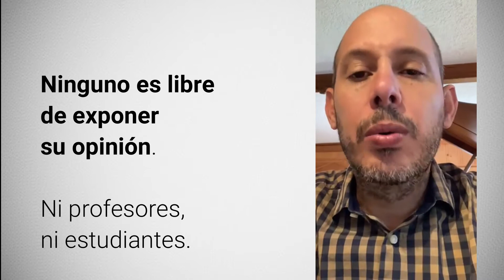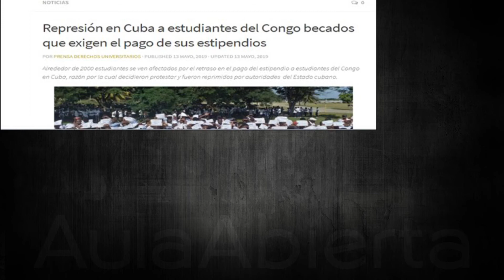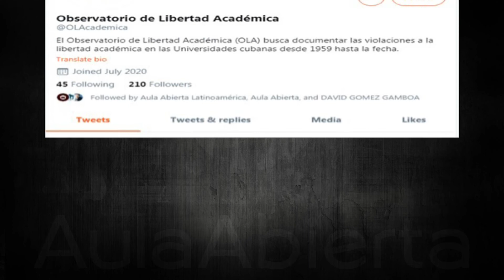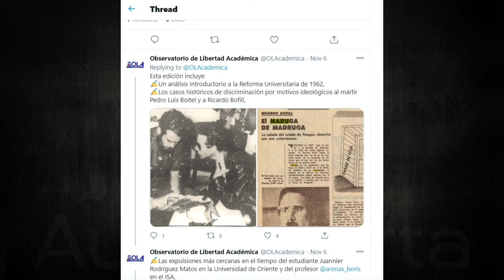Política de adoctrinamiento en las universidades cubanas. Ariel Ruíz Urquiola.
El siguiente vídeo producido por Aula Abierta para su programa de formación "Libertad académica y otros derechos humanos de los universitarios", Ariel Ruíz Urquiola , profesor universitario e investigador, habla sobre la política de adoctrinamiento en las universidades cubanas y las represalias contra el pensamiento crítico y plural universitario en Cuba.